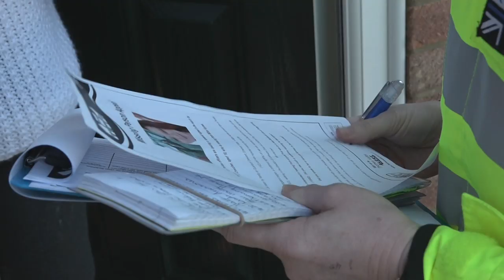Emotional plea for information on missing teen Leah Croucher | 5 News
► The family of a missing teenager have said they are 'beside themselves with worry', as they urged her to get in touch.

Leah Croucher was last seen, spotted on CCTV as she walked through her home town of Milton Keynes. Police say they've knocked on 4,000 doors in the effort to find her.